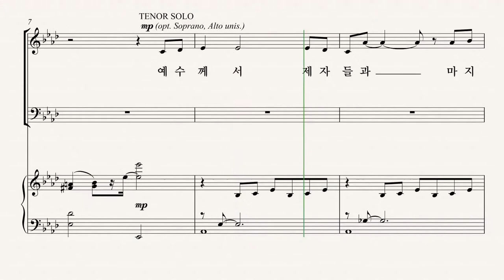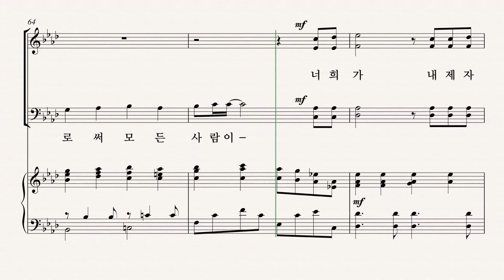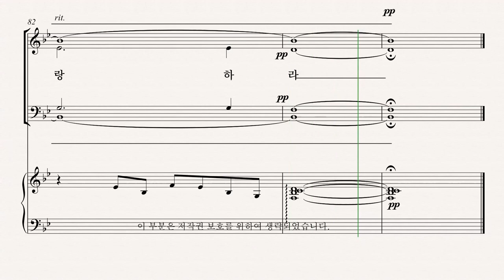[부활절 칸타타] 백하슬기 '길, 진리, 생명' 03.서로 사랑하라 - Tenor